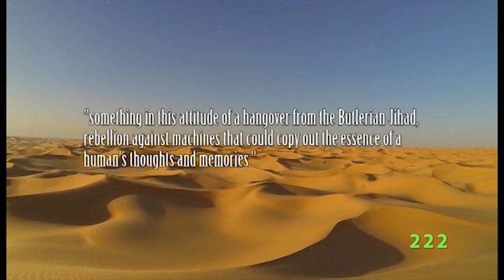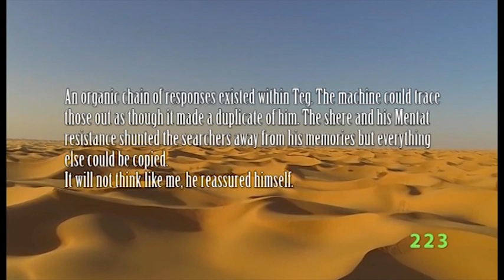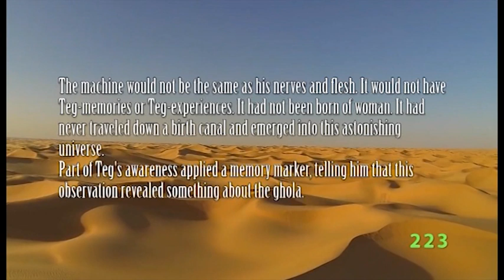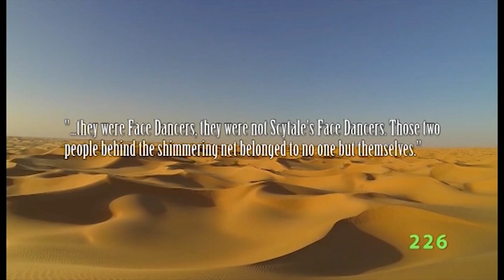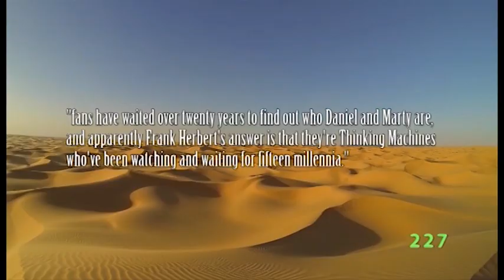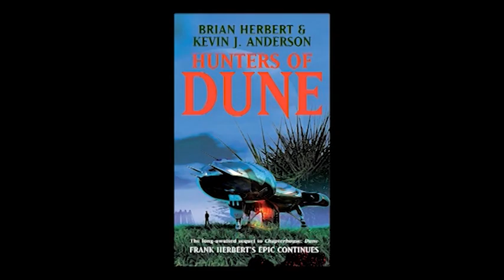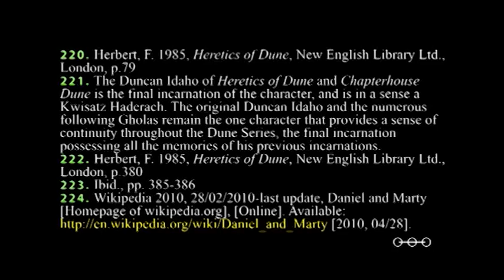Dune Series PHD Episode 17 Miles Teg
Miles Teg is the Bene Gesserit's Supreme Bashar, a military leader similar to a planetary general. Miles Teg is another character in the Dune series who can be considered a Kwisatz Haderach. Bred from Atreides stock by the Bene Gesserit, Teg has a striking resemblance to Duke Leto Atreides I, Paul Atreides' father.
Brought out of retirement in Heretics of Dune, Teg is a major character in the last two books of Frank Herbert's original Dune series and is very much a fan favourite.
Lets take a look at this interesting character whom we get to see evolve into a Kwisatz Haderach and possibly something more.